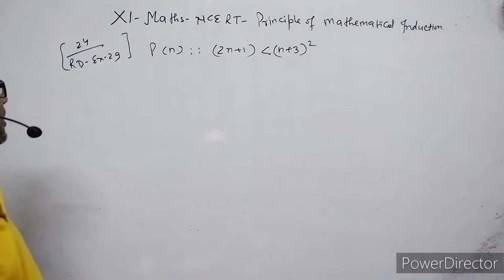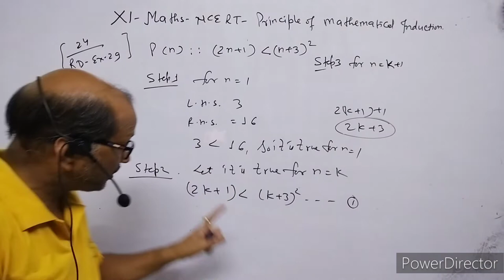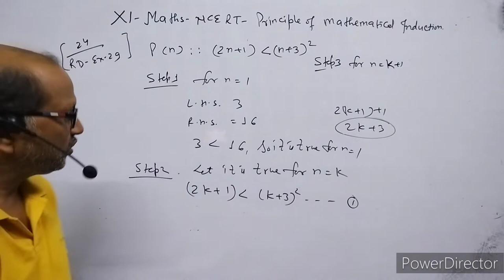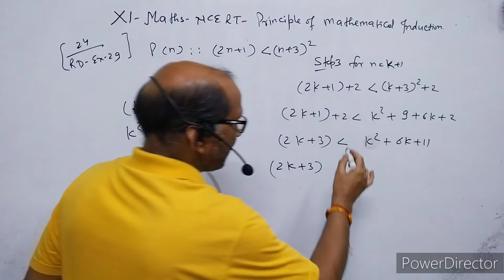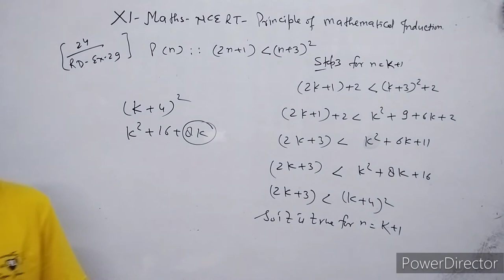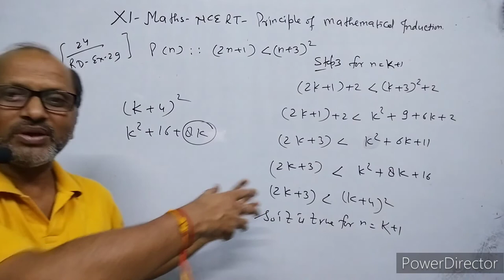XI- Maths, R.D.Sharma: Ex.12.2, Mathematical Induction. Question no. (Example 29). By- Atma Academy.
I have explained question no. example 29.